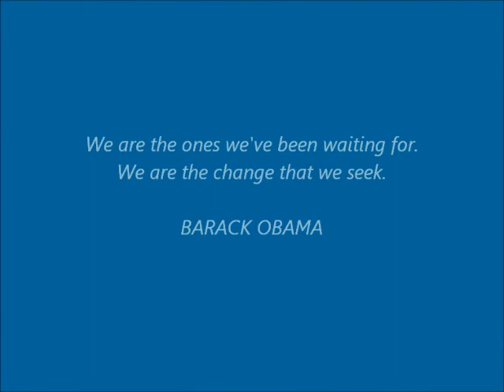Barack Obama 2012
Music is Arabesque performed by Ahmad Jamal.
Moderated commenting is enabled.